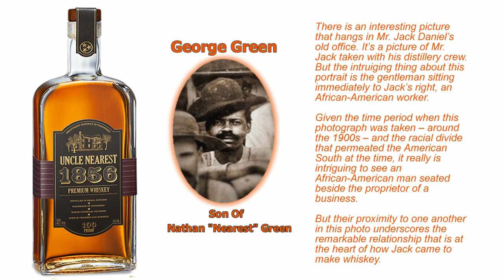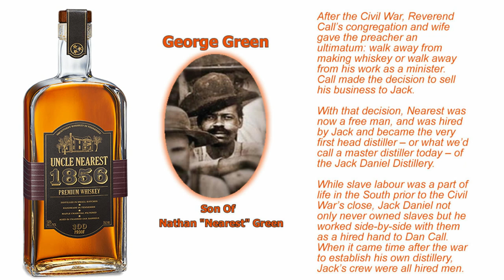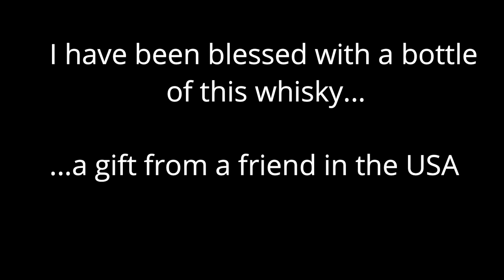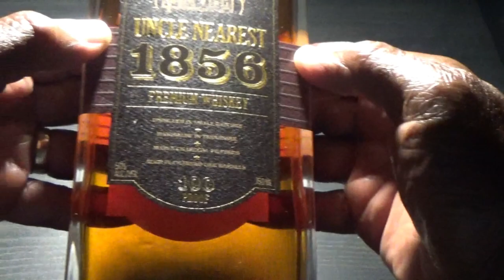Uncle Nearest 1856 Whiskey From Jack Daniels Distillery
Uncle Nearest 1856 Whiskey From Jack Daniels Distillery.There is an interesting picture that hangs in Mr. Jack Daniel’s old office. It’s a picture of Mr. Jack taken with his distillery crew.  What makes the portrait so intriguing is the gentleman sitting immediately to Jack’s right, an African-American worker.  Given the time period when this photograph was taken – around the 1900s – and the racial divide that permeated the American South, it’s intriguing to see an African-American man seated beside the proprietor of a business. But their proximity to one another in this photo underscores the remarkable relationship that is at the heart of how Jack came to make whiskey.

 The man in the photograph above, we have reason to believe, is George Green.  Along with being Jack’s friend, George was also the son of Nathan “Nearest” Green.  And it’s Nearest Green, along with the Reverend Dan Call, who taught Jack Daniel about making whiskey at a still owned by the Lutheran minister.

Want to help your channel grow faster? Get increased views and more revenue by installing TubeBuddy. Click the link below to find out how and see your channel grow: